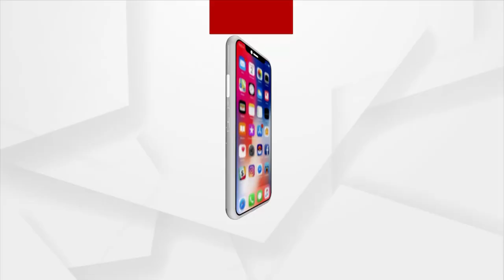ଓଡ଼ିଆଣୀ ବେଶରେ ସଜେଇ ହୋଇଛନ୍ତି ମା' ରାଧାରାଣୀ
ଆଜି ପବିତ୍ର ଅଁଳାନବମୀ, ଓଡ଼ିଆଣୀ ବେଶରେ ସଜେଇ ହୋଇଛନ୍ତି ମା' ରାଧାରାଣୀ । ହେଲେ ଭକ୍ତ ଶୁନ୍ୟ ମନ୍ଦିର ପରିସର ।